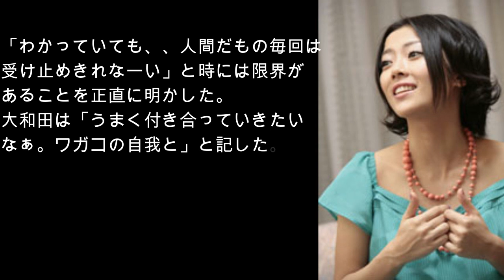大和田美帆が子育ての難しさ、息子の自我と真剣に向き合う！！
女優の大和田美帆（３４）が１６日に更新したブログで、「号泣するワガコを前に思考が停止」することがあると子育ての難しさを訴えた。